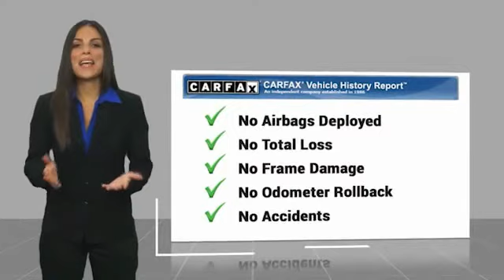2015 Kia Sportage Jamaica NY U2511027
2015 Kia Sportage LX

Hillside Honda
144-19 Hillside Avenue

Recent Arrival! NO HIDDEN DEALER FEES, NO FINANCING REQUIREMENTS, Hillside Honda To Go means you pay EXACTLY what you see! Spotless! Best Conditioned Vehicles in the Market! Our aggressive NO FEE, market based pricing takes all the headache out of shopping!New Brakes, New Tires, Recent Oil Service, White Glove Detailed, AWD.***INTERNET SPECIAL - MUST PRESENT AD AT TIME OF SALE. EXCLUDES ALL PRIOR OFFERS*** All HondaTrue Certified Pre-Owned vehicles within 5 Years/80000 miles include: . 182 Point Inspection . 84 Month/100,000-mile (whichever comes first) Powertrain Limited Warranty from the vehicle's original in-service date . 12 months/12,000 miles (whichever comes first) non-powertrain warranty from the original warranty expiration date or from the Honda Certified purchase date. . Warranty Deductible : $0 . Trip interruption protection . Vehicle History Report . Warranty is transferable . Roadside Assistance with Honda Care purchase . XM Satellite Radio 3 trial months of service All efforts are made to ensure each vehicle displayed is IN STOCK as well as AVAILABLE. Hillside Honda is not responsible for typographical errors.Awards:  * 2015 KBB.com 10 Best Used Compact SUVs Under $15,000